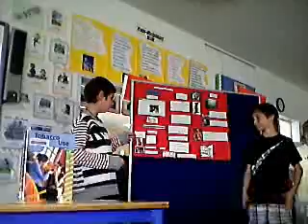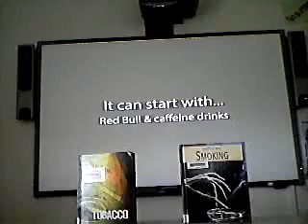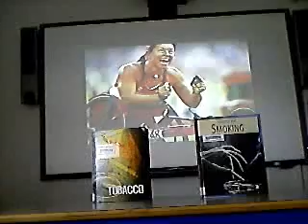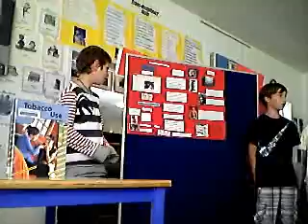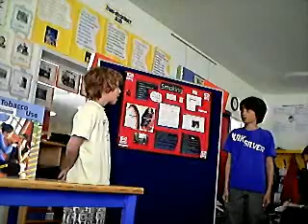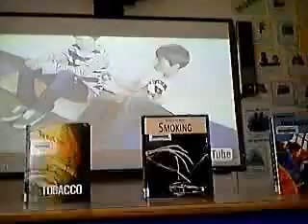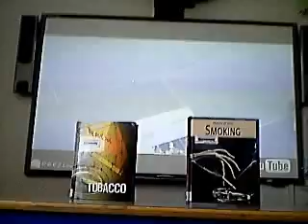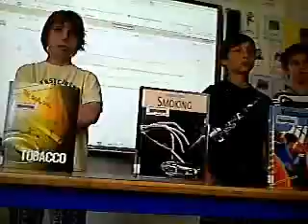ZISGr5's webcam video April 13, 2011 01:42 AM